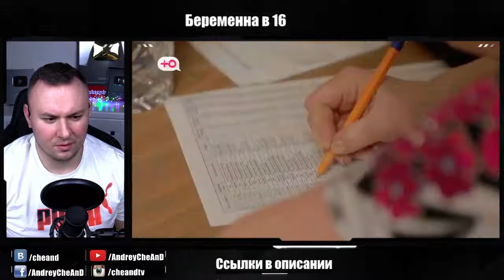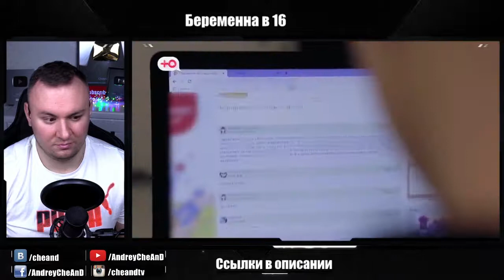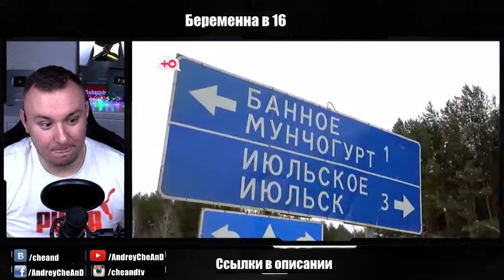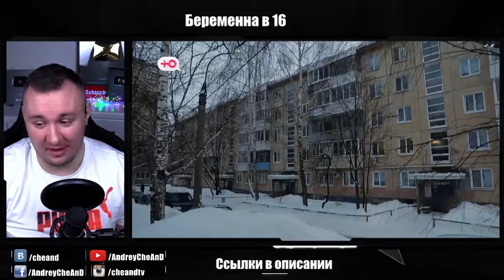БЕPЕМEННA В 16 ► Алина из Ижевска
Алине 16, и она рано стала свободной – уже в 14 лет она жила в квартире абсолютно одна. Удивительно ли, что девочка быстро стала вести взрослую жизнь? Вот только если для ее родителей наличие парня у дочери не было секретом, то родители ее парня Ильи узнали о существовании девушки вместе с новостью о ее беременности…